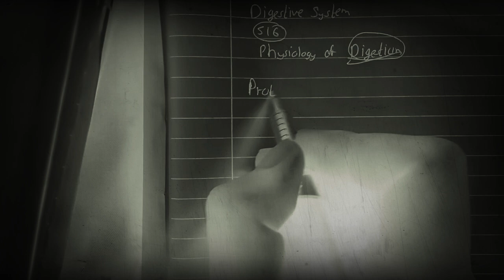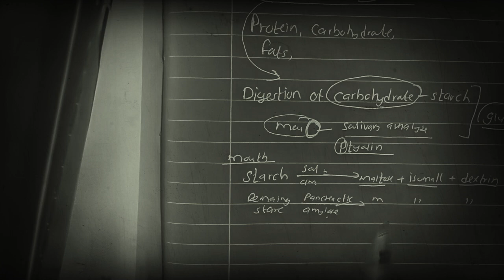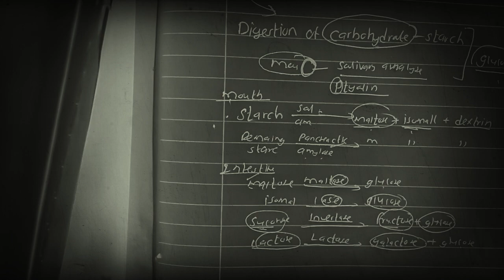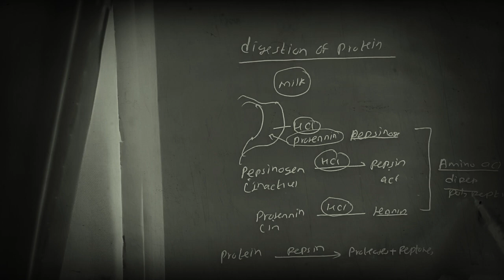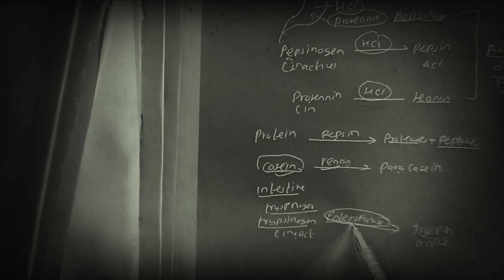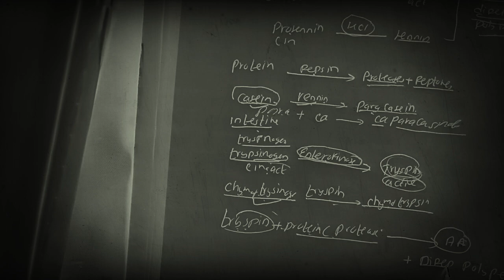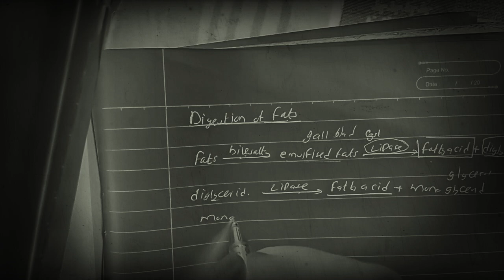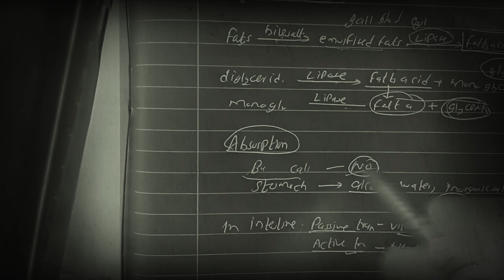Physiology of digestion imp for long question.